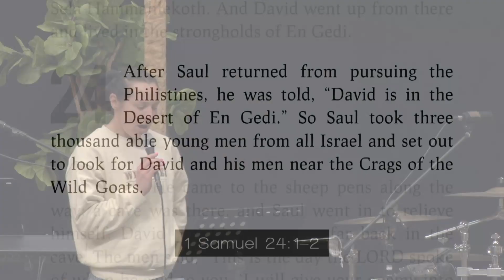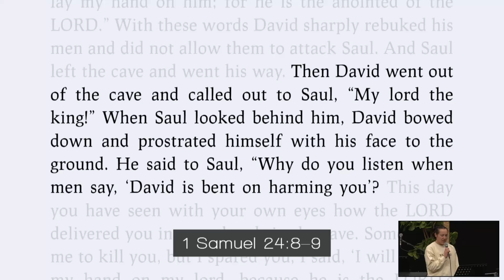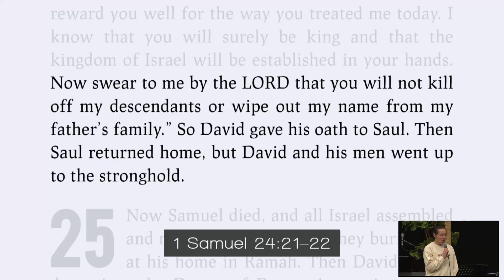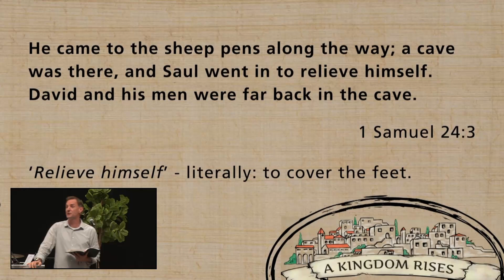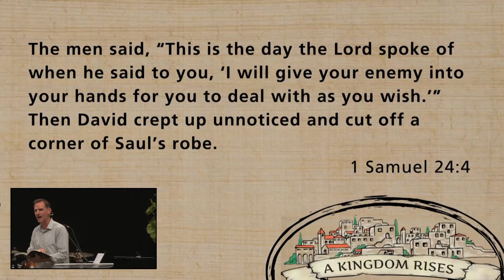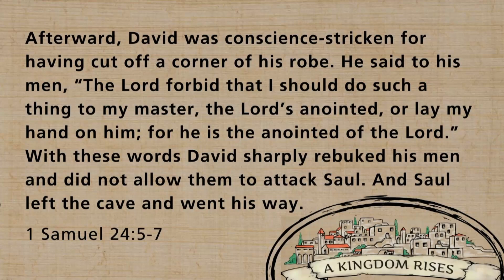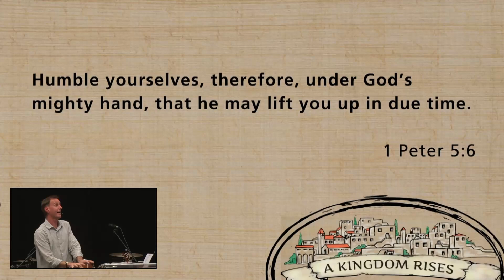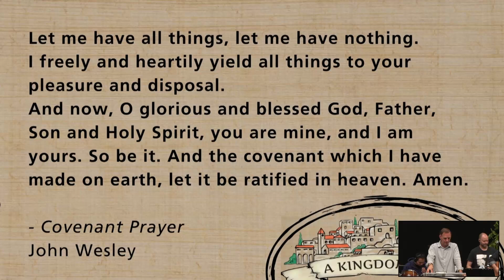SHORE COMMUNITY CHURCH Sermon 25th August 2024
A KINGDOM RISES 1Samuel - Pt 22
Waiting On God  1 Samuel 24
Reuben Munn